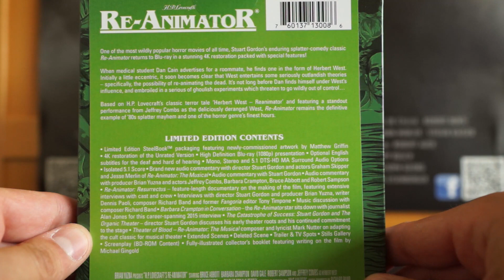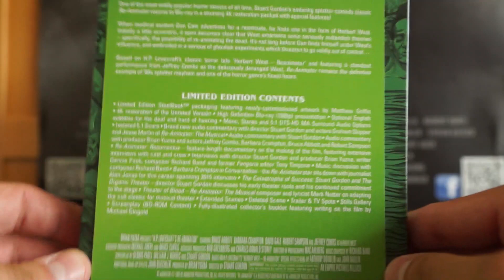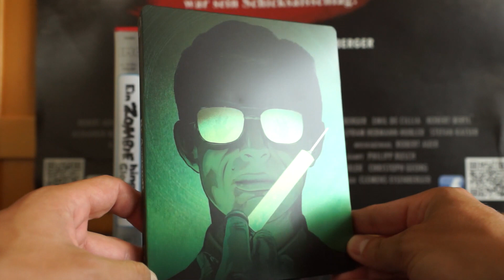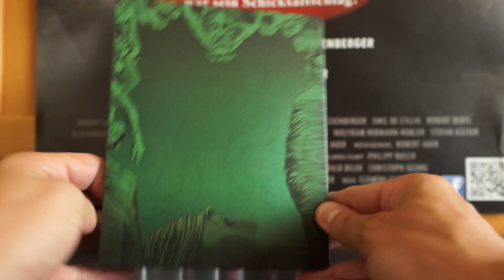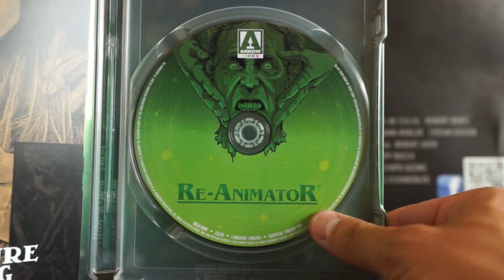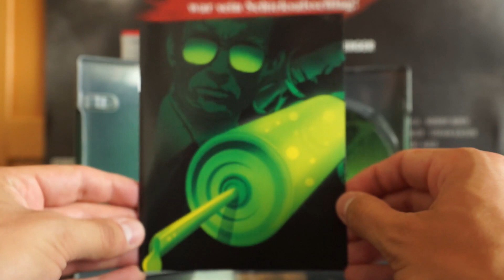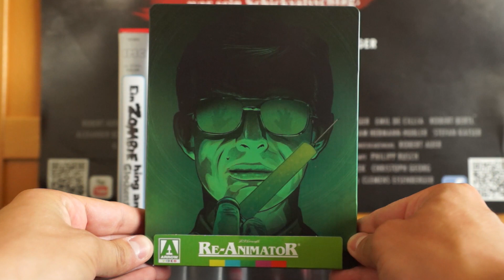RE-ANIMATOR (US Arrow Video Blu-ray Steelbook) / Zockis Sammelsurium Nr. 1746